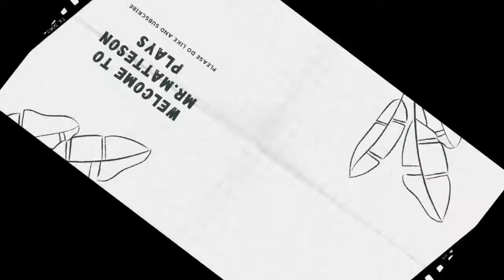Minecraft Episode 5 Time to get the Village going.